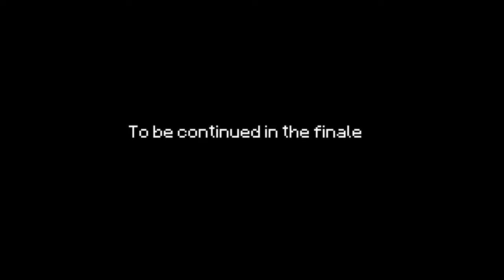Command Block - Animation vs. Minecraft Shorts Ep. 9 (Fan Made - Season 2)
The Command Block - Animation vs. Minecraft Shorts Ep. 9 (Fan Made - Season 2)

A season 2 for Animation vs Minecraft and a sequel to Animation vs Animator.

Alan Becker:

 / noogai89

- TEAM WHO HELPED MAKE THIS VIDEO -